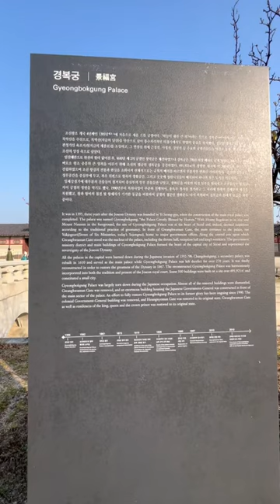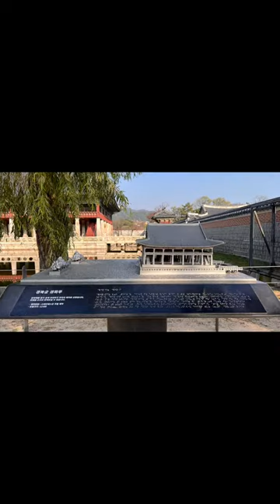Kepoin Sejarah Istana Gyeongbokgung Yuk!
Siapa yang suka nonton drakor bertema kerajaan? Pasti gak asing dong dengan tempat ini? Istana Gyeongbokgung dibangun pada tahun 1395 dan merupakan istana kerajaan Dinasti Joseon yang berkuasa selama hampir 500 tahun.

Yuk kepoin Istana bersejarah di Korea Selatan ini!